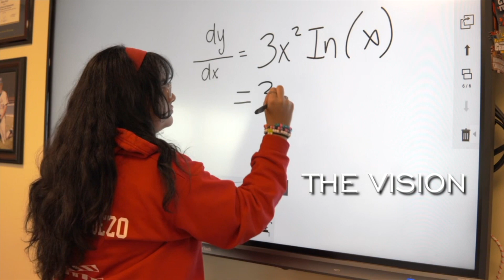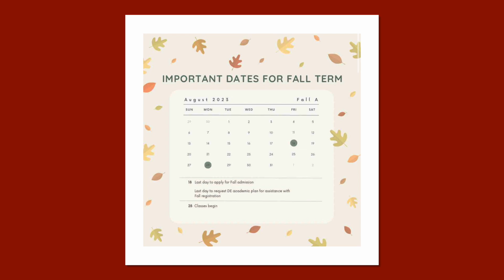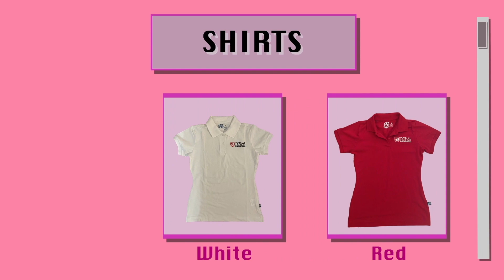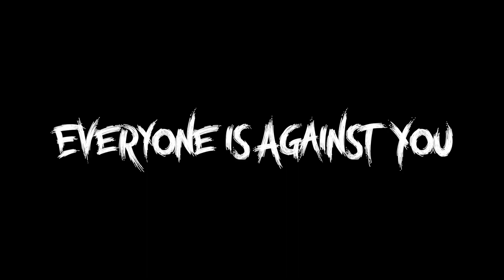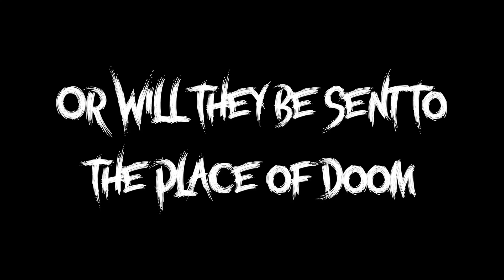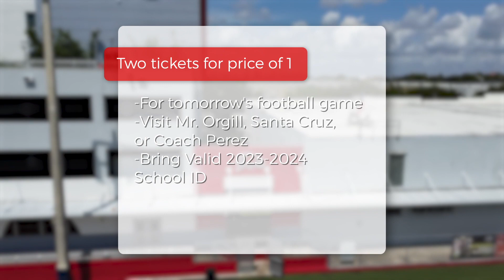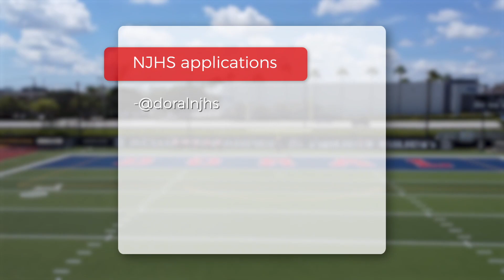Sixth Daily Show | August 24th, 2023